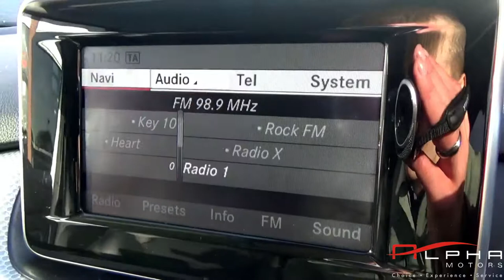MERCEDES B180 SILVER 13